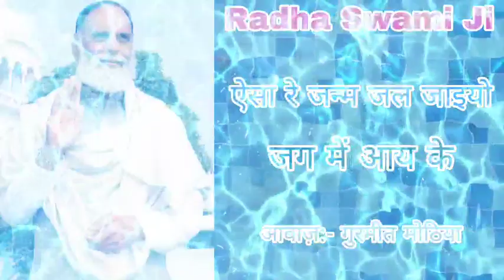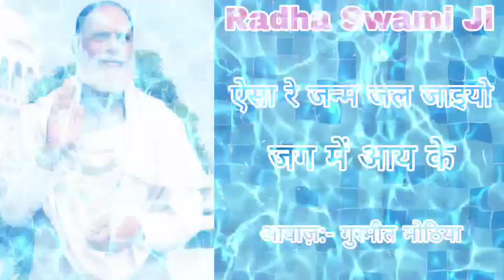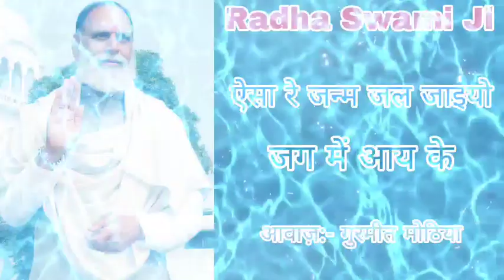सिर्फ़ अच्छे इंसान सुने बुरे इंसान के बस की बात नहीं इस शब्द को सुनना आवाज़:- गुरमीत मोठिया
*༺꧁✨            शब्द संगीत प्रेमी      ✨꧂✽

                              जरूर सुने
              ●▬▬▬ஜ۩۞۩ஜ▬▬▬▬●

राधा स्वामी जी के नीचे शब्दों के लिंक हैं  कृपया आप को कोई शब्द  सुनना हो तो लिंक पर क्लिक करें